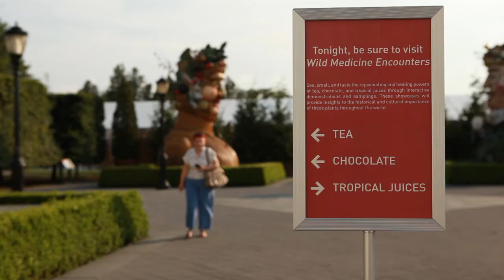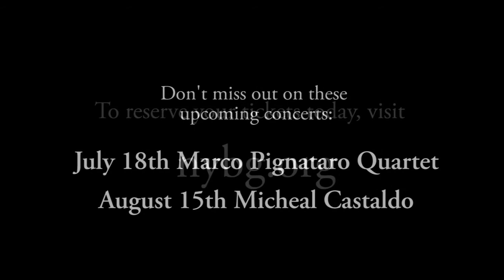Cocktails and Concerts at The New York Botanical Garden